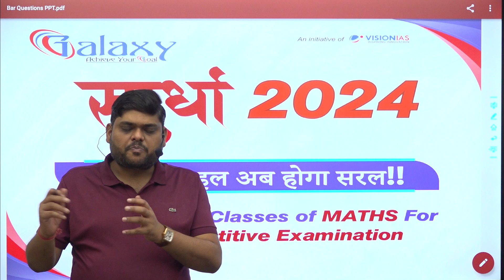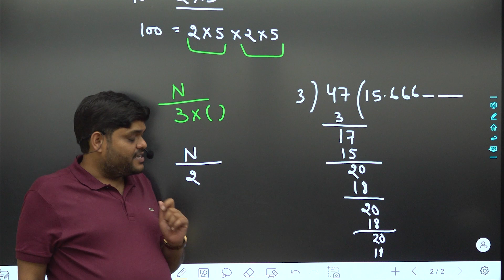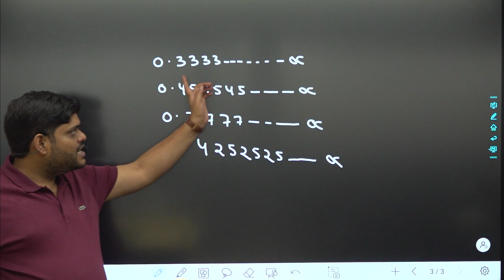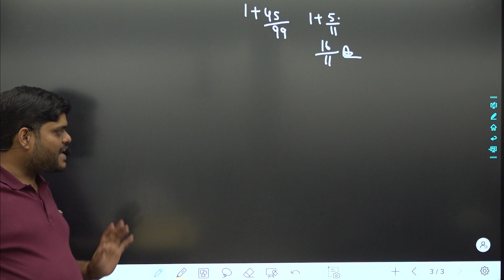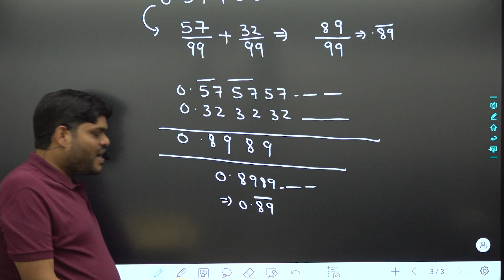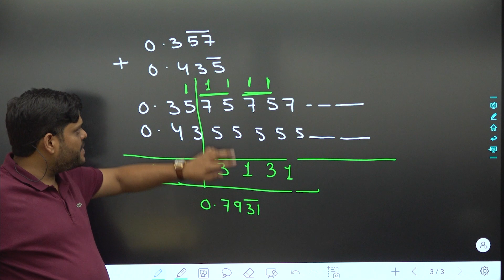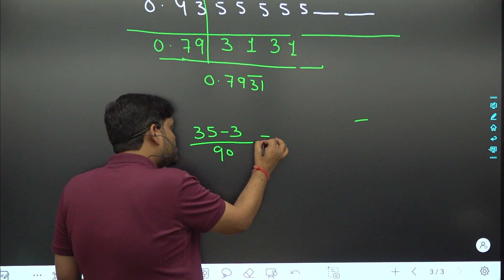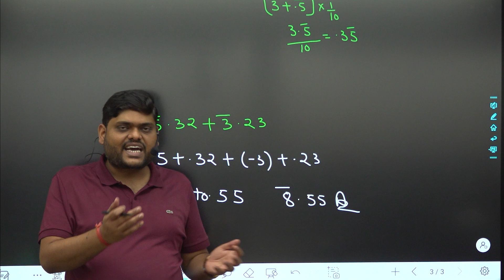Recurring Decimal (आवर्ती दशमलव) का पूरा Concept एक Video में | BAR वाले सवाल | Maths by Vinod Sir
In this video, we dive deep into the concept of Recurring Decimals (आवर्ती दशमलव) in a comprehensive manner. Whether you're a student struggling to grasp the concept or someone looking to refresh their understanding, this video has you covered.

We'll explore the nuances of recurring decimals and tackle those tricky BAR questions that often leave students puzzled. With clear explanations and helpful examples, you'll gain a solid understanding of this important mathematical concept.

Don't let recurring decimals be a stumbling block in your math journey. Watch this video now and master the concept once and for all!

Welcome to Galaxy Classes : India's Best Government Exam Preparation YouTube Channel. Preparing for Bank Exams (SBI Clerk, SBI PO, IBPS RRB PO/Clerk, IBPS PO, IBPS Clerk, RBI Assistant, LIC Assistant, RBI Office Attendant, RBI Grade B, LIC, FCI, SEBI, JAIIB).